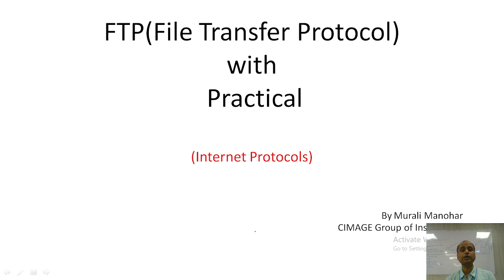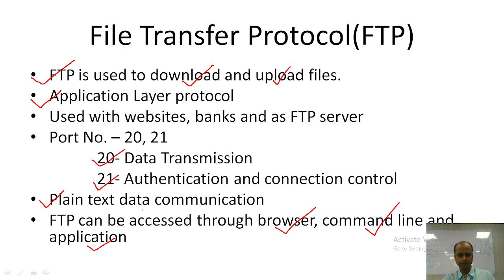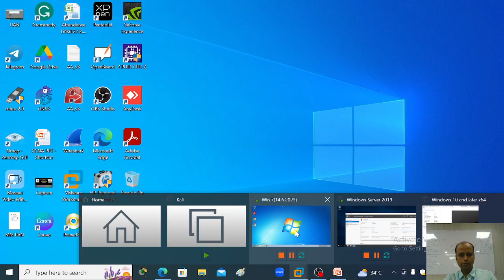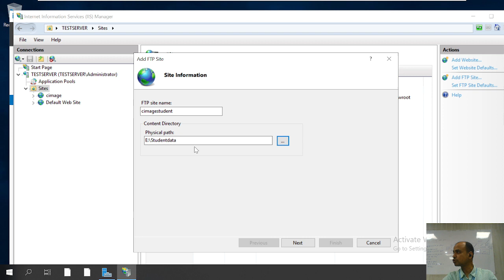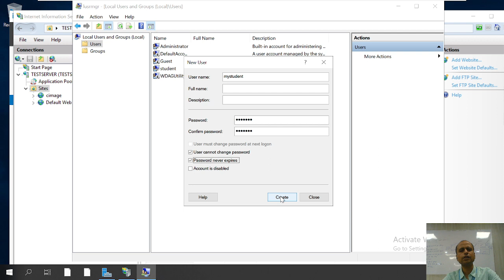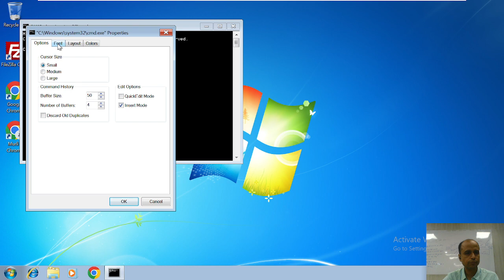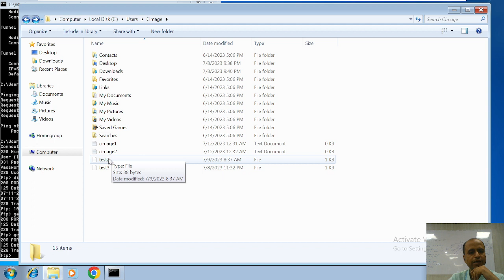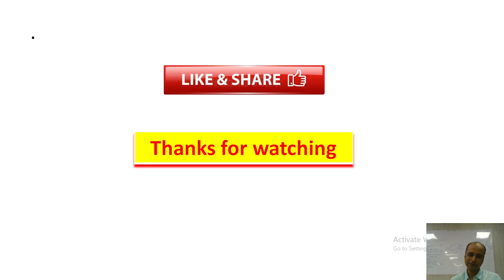FTP & its types with Server-Client based practical.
This video will clear your concept about FTP with live practical.